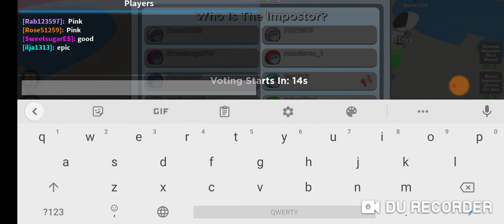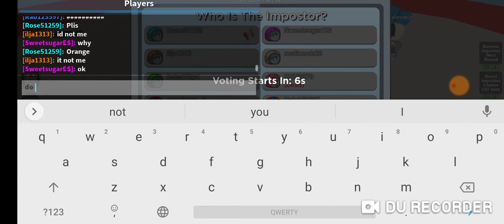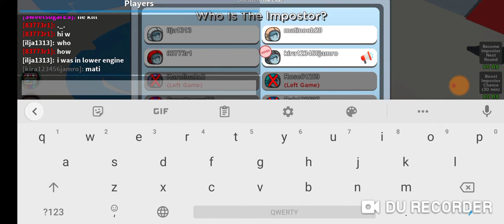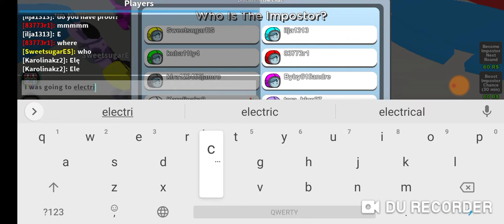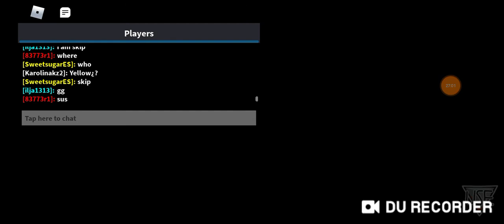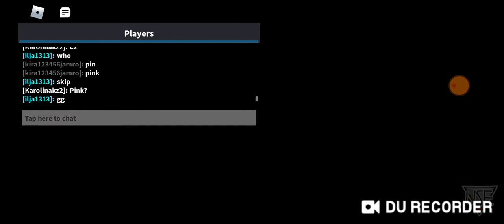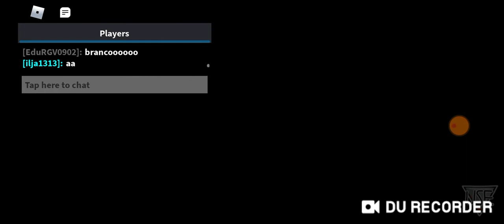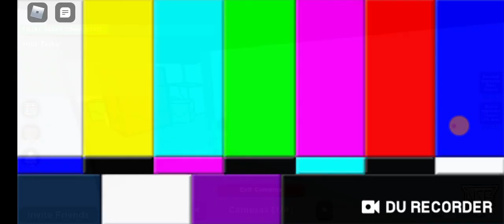among us but roblox part 2